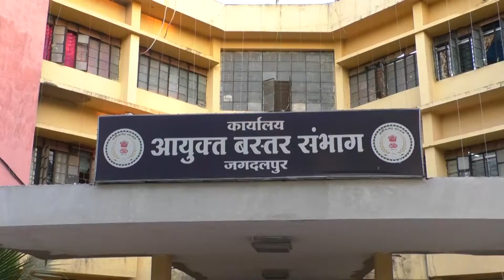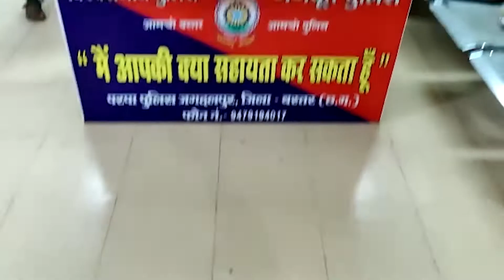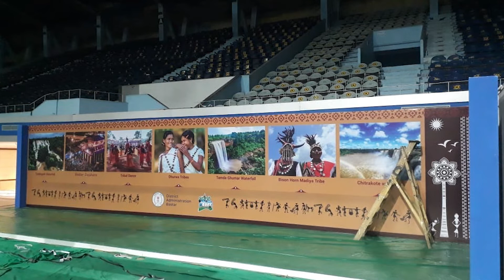BASTAR KI BAAT NEWS 9 SEP 2021